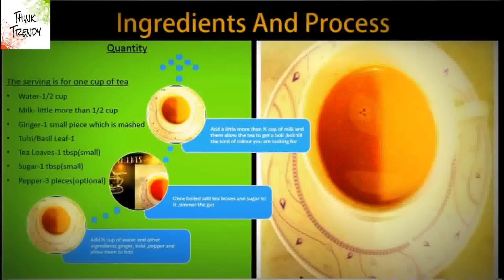Chai - Indian Tea - Hot Beverage-Masala Chai (Indian Masala Tea)-Easycookingwithekta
How to make Chai - Indian Tea - Hot Beverage Recipe by Ekta.Black tea leaves are brewed with creamy milk, flavorful whole spices to give this aromatic and soothing beverage, Chai. There are many variations of making tea, here is the simplest one .

XOXO

Ekta

TIP# Get EMAIL notifications of mine newly published awesome content GOTO # , CLICK on the SETTINGS ICON & Select the CHECK box 'SEND ME ALL NOTIFICATION .'